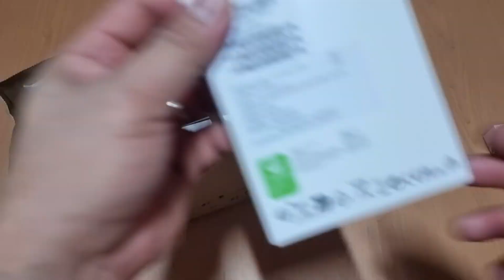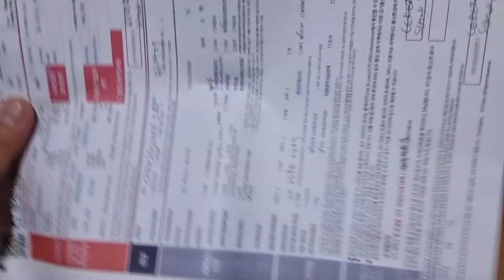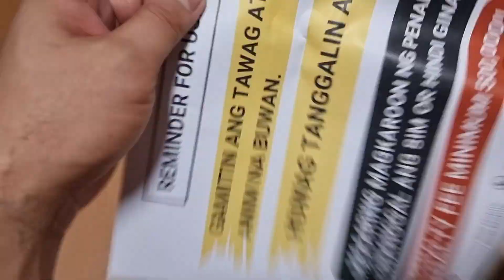SAMSUNG GALAXY S24 ULTRA